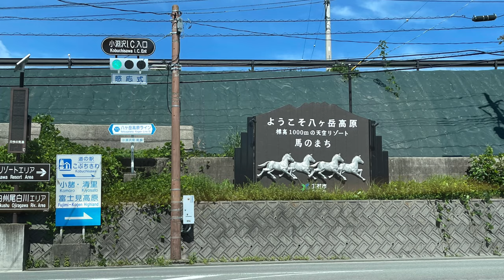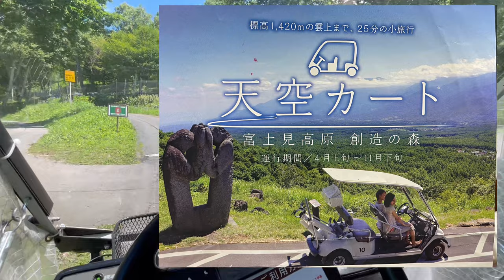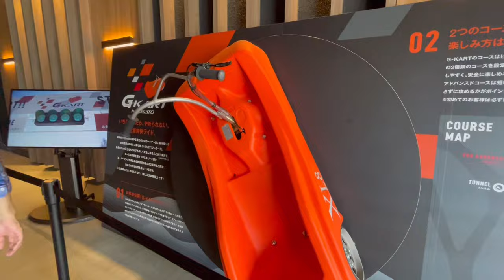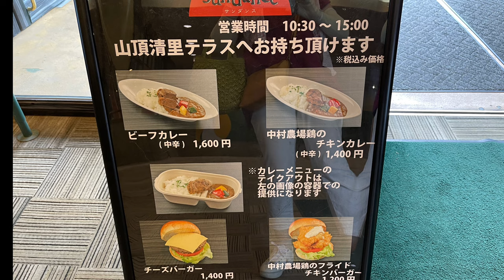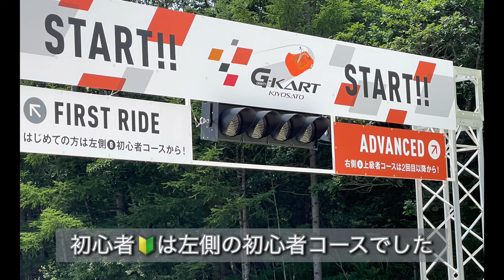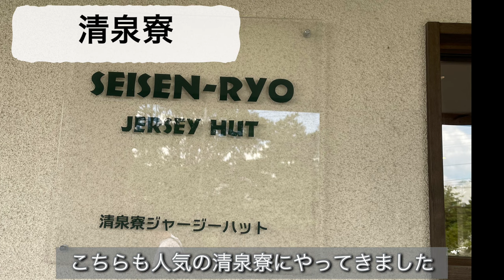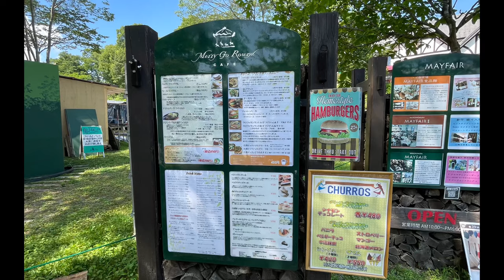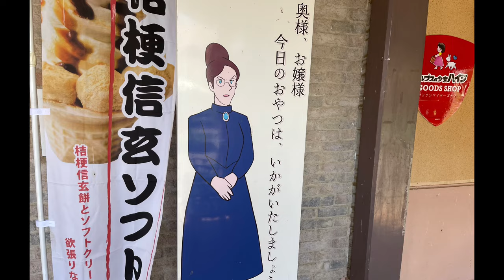【小淵沢／清里／野辺山】60代夫婦の旅の楽しみ方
2023.8.3〜8.5 八ヶ岳に車で旅行をしてきました。
60代夫婦の無理しないアクティビティや楽しみ方をご覧ください